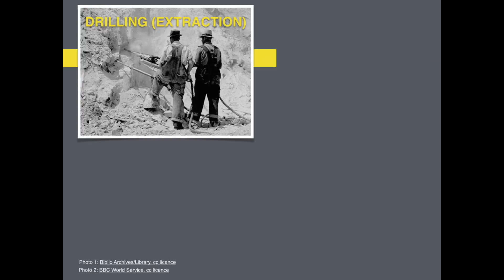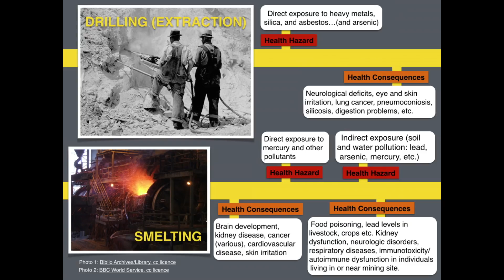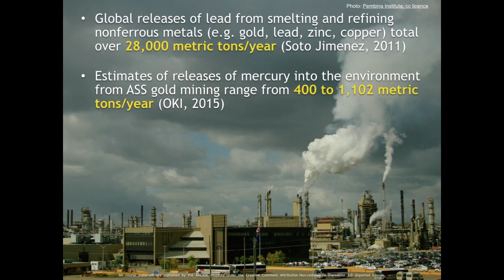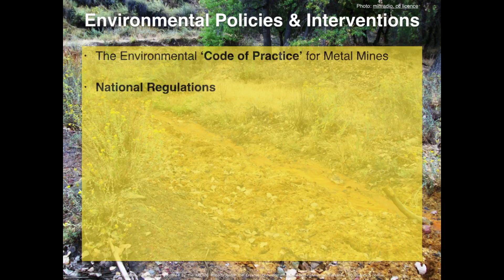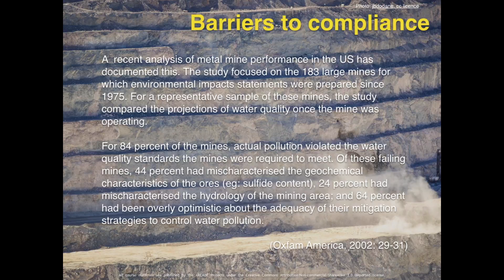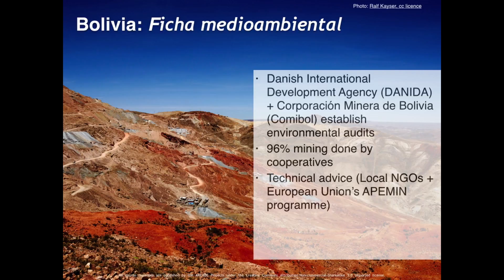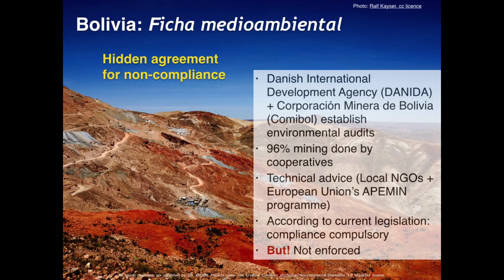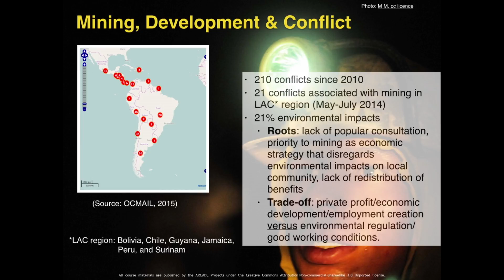4. Mining, Environment and Health: Part Two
This lecture was developed by Mei L. Trueba, University of Sussex in collaboration with the Institute of Development Studies.